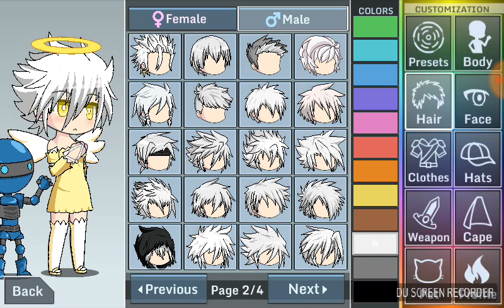GACHA STUDIO!!!(gameplay){pt.1}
Mmmm